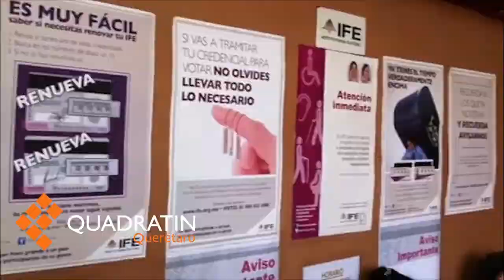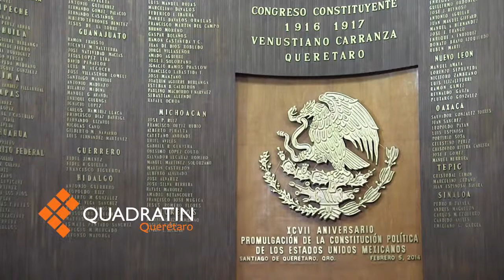Valora Nueva Alianza, candidaturas de unidad.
El dirigente Nacional del Partido Nueva Alianza, Luis Castro, dio a conocer que dicho partido se encuentra valorando las opciones para realizar una coalición con otras fuerzas políticas durante los próximos procesos electorales del 2015.